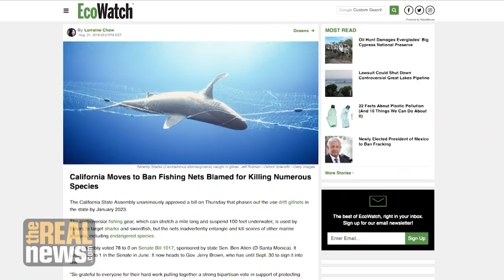When Sea Turtles and Fishermen Collide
Ecologically sustainable fishing communities and marine life can coexist and great community-level efforts are underway to maintain their livelihood, says Bryan Wallace, Senior Scientist with the Conservation Science Partners